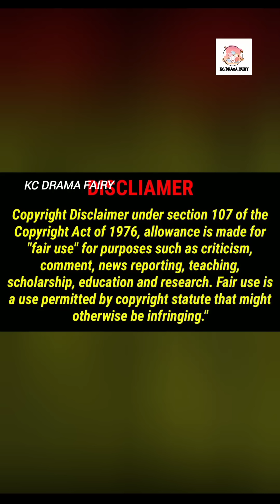PART-3 The poor girl💕is bought by the Rich Devil😈President who SUCKS her blood to survive...tamil